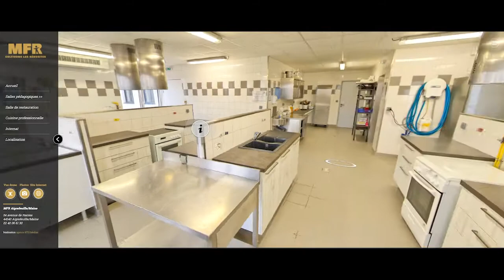Capture video de notre visite virtuelle 3D d'une MFR près de Nantes en Pays-de-le-Loire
Nous avons enregistré l'écran de notre ordinateur afin de vous montrer le rendu d'une visite virtuelle en 12K d'une école près de Nantes. Vous pourrez apprécier tous les contenus digitaux qui sont ajoutés à cette expérience immersive.